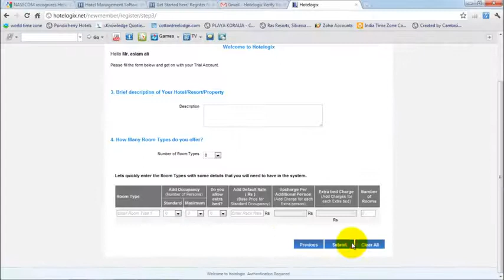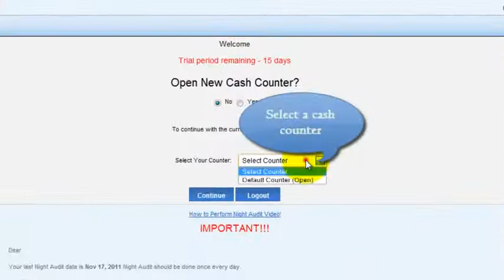Setup a trial account in Hotelogix Hotel Management Software